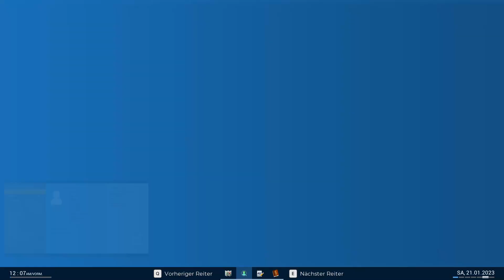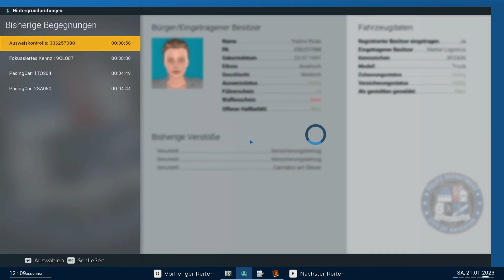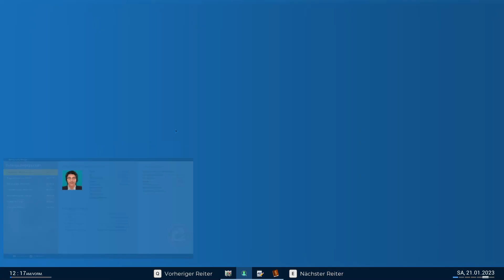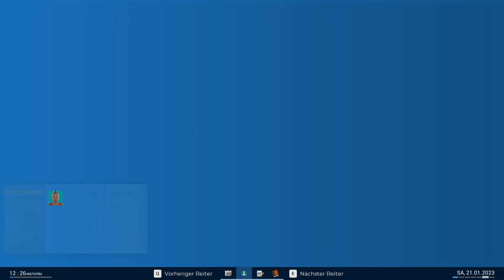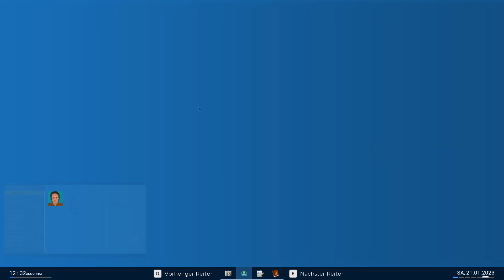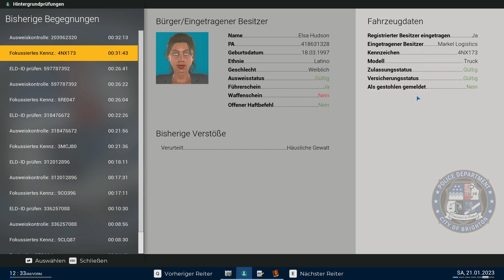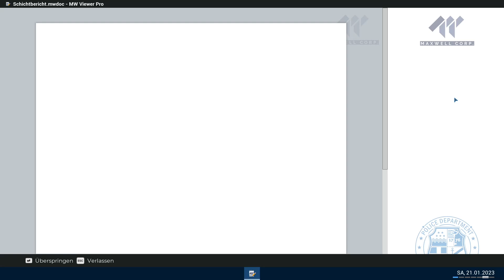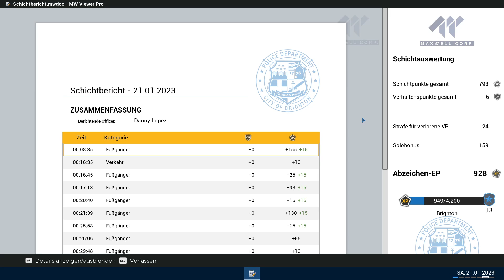Police Simulator: Patrol Officers #06 - Dienst an der LKW Waage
Police Simulator: Patrol Officers ist eine Polizei-Simulation, welche in der Stadt Brighton spielt und in der man den alltäglichen Aufgaben eines Polizisten nachgehen kann.

//EQUIPMENT//